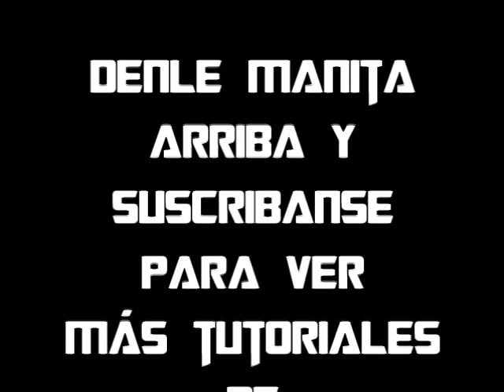Tutorial:Goku Super Saiyajin 3 DBZ figura de plastilina